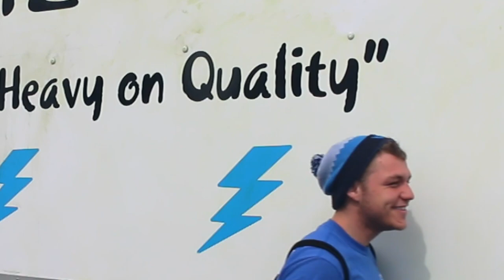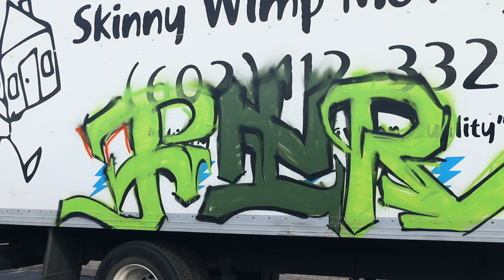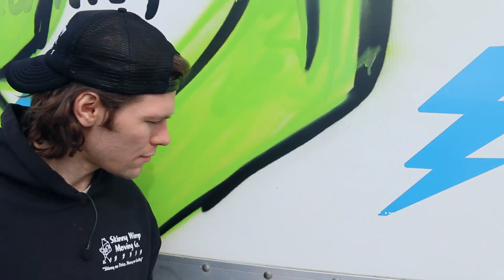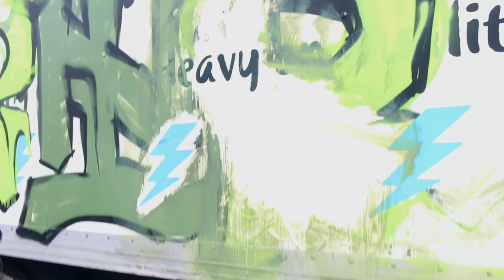My Truck Was Graffiti-ed AND Broken Into!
Business Vlog 2

Utilizing the premium parking spots available in front of our new warehouse, we set up the skinny wimp movers truck as a free billboard.

With the I-10 running thousands of cars an hour by our new location, setting out the moving truck as free advertising seemed like the perfect idea...

Little did we know lurking deep in the night was a master graffiti bandit...

Join us as we learn the glamorous side of owning a business!

Camera I Use
Lighting I Use
Shotgun Mic I Use
Lavalier Lapel Mic I Use
Camera Bag I Use